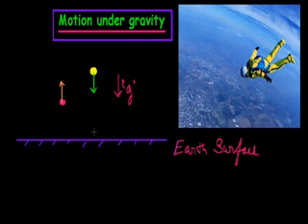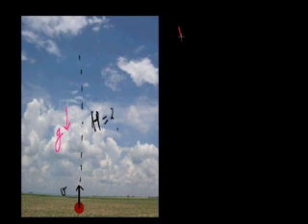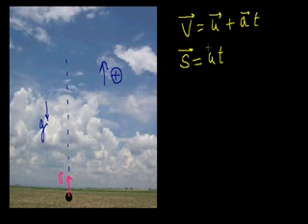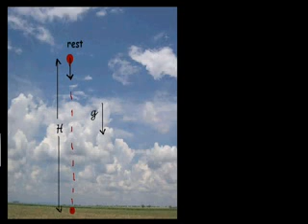Motion under gravity concept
for more Theory videos, Problems & Video solutions, Practice Sheets, Quiz, Tests, Physics Books etc